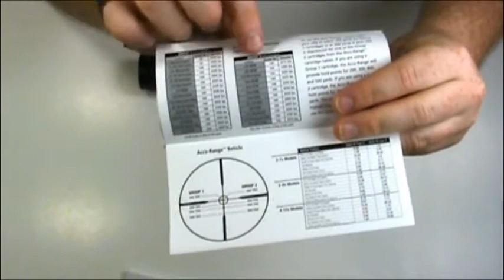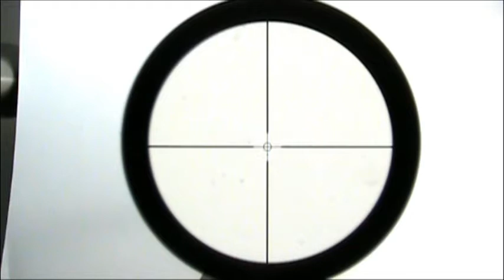Redfield Revolution 3-9x40 review unboxing POV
Here I show you the Redfield Revolution 3-9x40mm riflescope.  We see the unboxing, a closeup of the scope and features, the reticle, some POV video looking through the scope, and my final impressions.

This scope is a great value, made in the USA, with a lifetime warranty, great optics, and built well.  Does not come with scope covers, so you may have to factor that into the final price; I sure would.
Surprisingly, the people who make this scope (Leupold) made their own equivalent model, the Leupold VX-1 3-9x40mm in matt black.  On BHPhoto the Leupold costs $3 more and comes with scope covers.  The Redfield has the accurange reticle while the Leupold has a duplex, but Leupold does offer a similar LR duplex reticle which adds about $50 to the price.  If you don't mind a duplex reticle I would go with the Leupold.  If you are set on having a little more than a duplex, then the Redfield is cheaper.  Overall though, both scopes are very nice and I am happy with both.